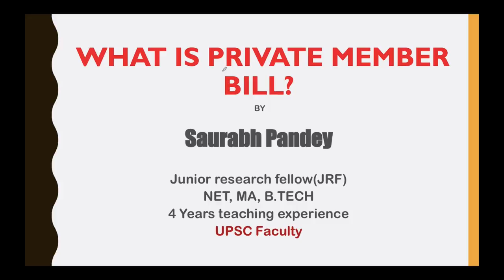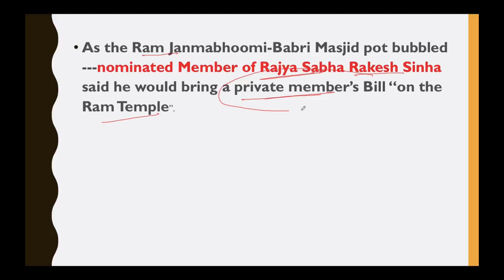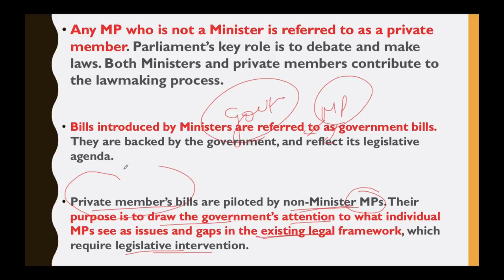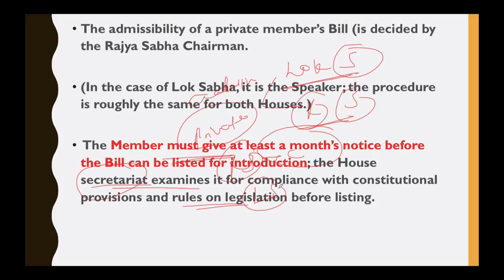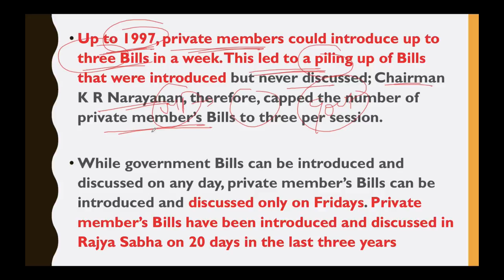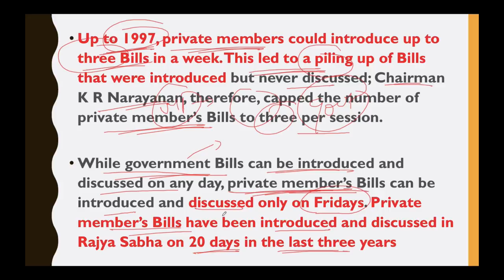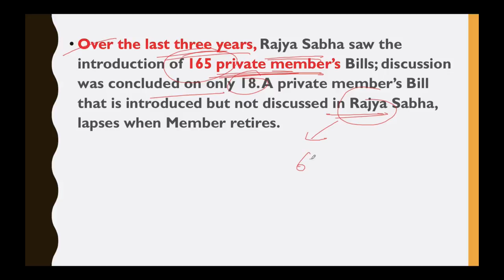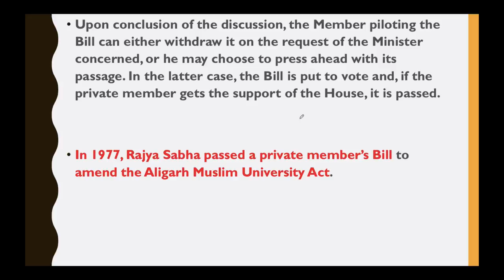What is Private Member Bill in Indian Parliament? निजी सदस्य विधेयक क्या होता है? Indian Polity